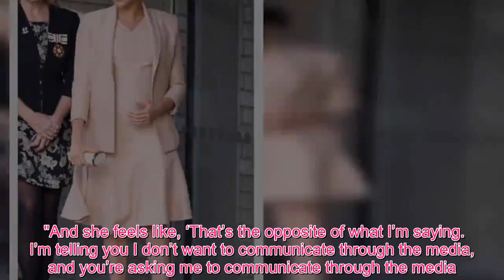Meghan Fashion - Meghan Markle is HUGELY popular with the boys of the Royal Guard for THIS reason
The Duchess of Sussex has a pack of hand warmers with her at all times to give to Kensington Palace's guards, who often have to stand outside for hours in freezing temperatures. According to Meghan's former co-star, the Duchess is extremely generous with her staff and even once bought them all an ice cream stand. Speaking to People Magazine, her friend said: “It’s the same stuff she does with her office [at Kensington Palace] now. “I came by there one day, and she had ordered an incredible ice cream and sorbet stand for the office. They were remarking how it was the ‘best day of work ever’. The Duchess' friends have come together to shut down rumours which have taken the media by storm in recent months, in what they say is "global bullying”. They include Meghan's "longtime friend, a former costar, a friend from LA, a onetime colleague, and a close confidante”. The former co-star told People Magazine: “We worry about what this is doing to her and the baby. It’s wrong to put anyone under this level of emotional trauma, let alone when they’re pregnant. “We want to stand up against the global bullying we are seeing and speak the truth about who our friend, a mother-to-be, really is.”  Her friends have all asked for their identity to be protected so as “to protect the private friendships they hold dear”. They said the Duchess has "no relationship" with her half-siblings, but desperately tried to build a relationship with her father, contrary to popular belief. Meghan even asked her father, Thomas Markle, to visit her in London but he "wouldn't get in" to a car and even ignored her messages. In a desperate attempt to rebuild contact with her father, Meghan wrote a note to him which allegedly read: "Dad, I’m so heartbroken, I love you. I have one father. Please stop victimising me through the media so we can repair our relationship.'" Meghan's former co-star said: “He writes her a really long letter in return, and he closes it by requesting a photo op with her. "And she feels like, ‘That’s the opposite of what I’m saying. I’m telling you I don’t want to communicate through the media, and you’re asking me to communicate through the media.’ “It’s almost like they’re ships passing. “He knows how to get in touch with her. Her telephone number hasn’t changed. He’s never called; he’s never texted. It’s super-painful because Meg was always so dutiful. I think she will always feel genuinely devastated by what he’s done.” Meghan's friends said the Duchess is an “incredibly organised, diligent, focused, hard-working person”, dismissing rumours bothered her staff with constant early morning emails. They also added that the constant turnover of employees is “all natural courses of employment”.